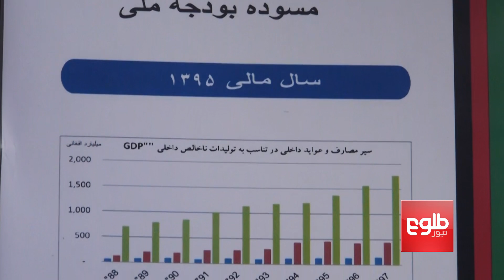Experts Skeptical Over Govt's Budget Policy